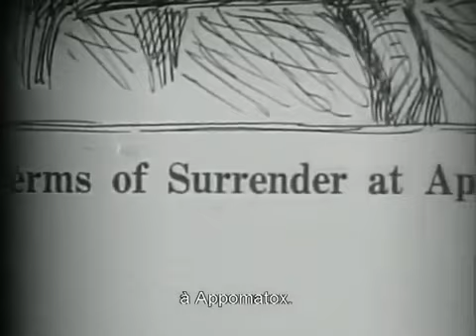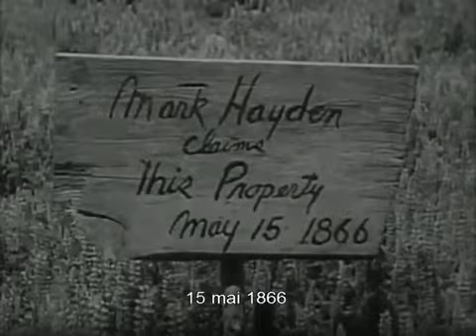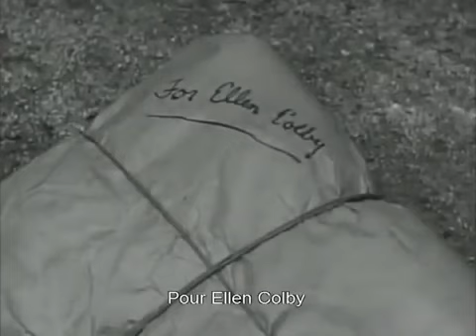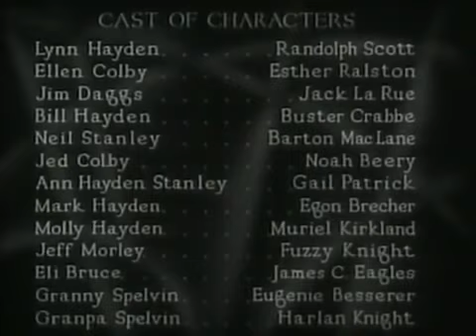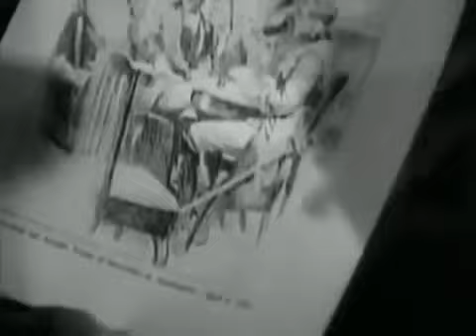Western film complet en francais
Un homme traque les cinq hors-la-loi qui ont assassiné son frère, tout en étant surveillé par un mystérieux détective Pinkerton.

Super Film À Ne Pas Manquer - Film Western COMPLET en Français

Johnny Hawks, un ancien combattant indien, revient à l'Ouest après la guerre civile. Il se réapproprie avec le groupe indien dirigé par Red Cloud. La belle fille de Red Cloud est maintenant.

اضغط على meilleur film مرحبا بك معنا على صفحة.